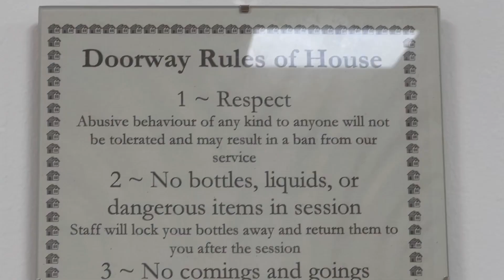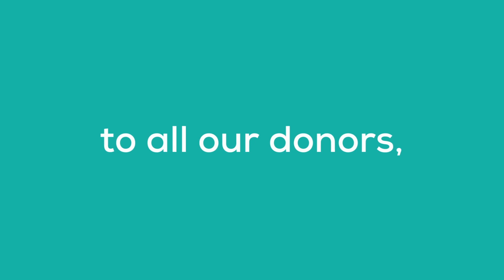WCF Annual Celebration 22 V2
A short film produced for our Annual Celebration highlighting the difference we made in 2021/22.